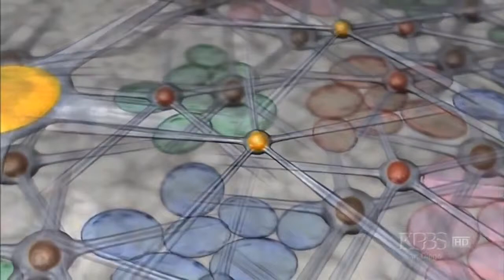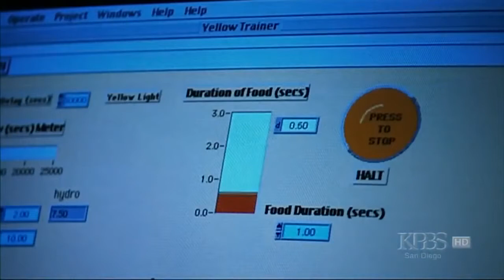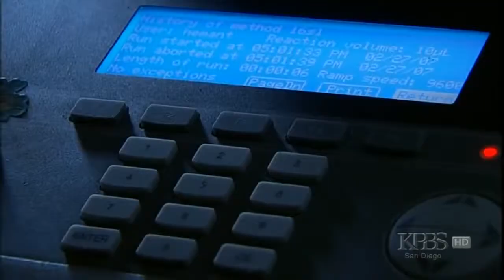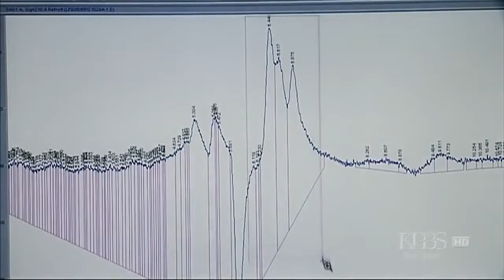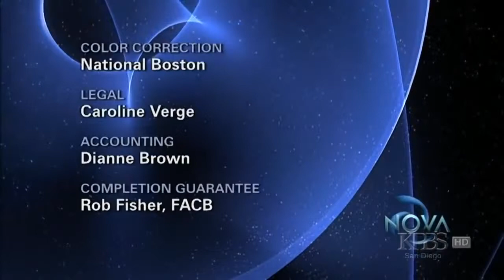HD Documentary Kings of Camouflage Underwater Aliens HD Nature Documentary